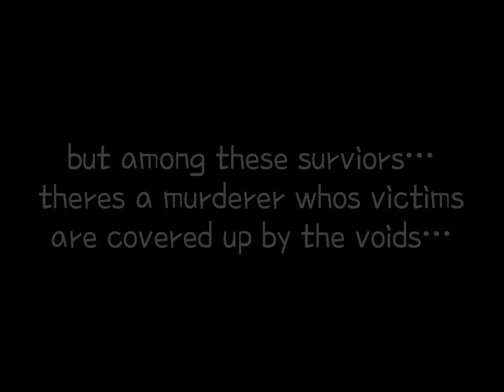THE VOID | gorilla tag comedic short film | read description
excited to post our first video!
please read our bio for more info!
this is a “horror” yet comedic relief video for gtag!
thanks to waybright for the music!! (all except the song in the outro, lol, credits to the fatrat for that one!)

-mike